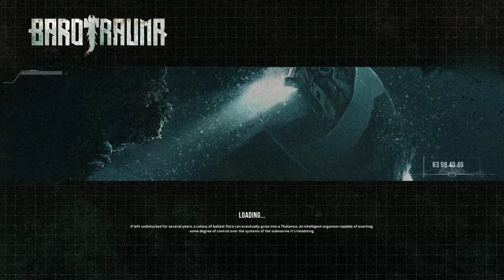Barotrauma - Ten - Missions - In - 40 - Mins - FullFruntall